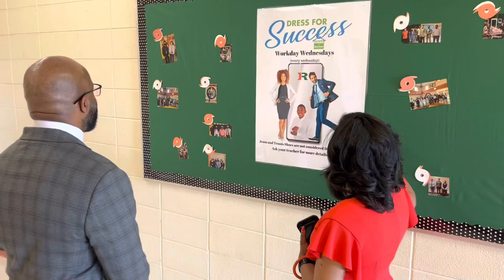Dr. Dan A. Sims Outlines His Leadership Style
Dr. Dan A. Sims, the sole finalist to be the next Bibb County Superintendent, has three keys to leadership.

Macon, Ga.
Bibb County, Ga.